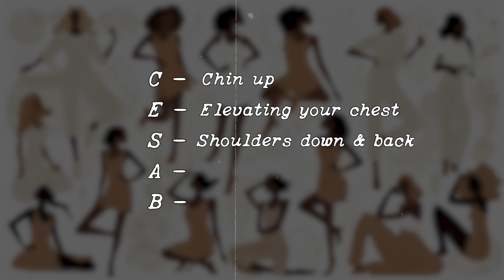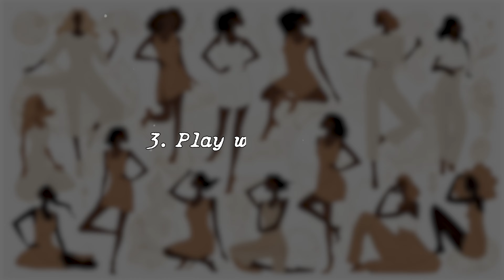How To POSE and Always look great in PHOTOS!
How to pose in photos, and some easy pose ideas you can try out.

F O L L O W   N K E N G E